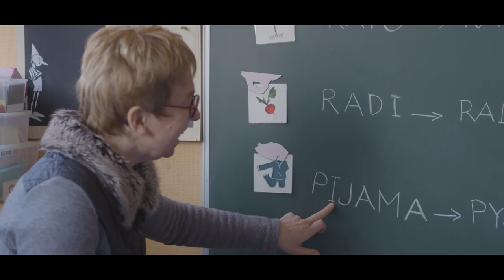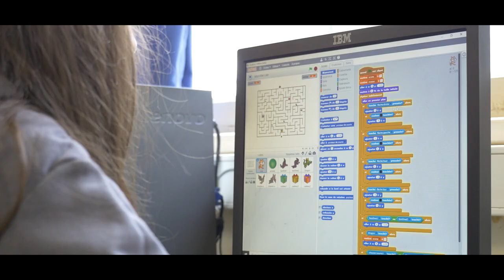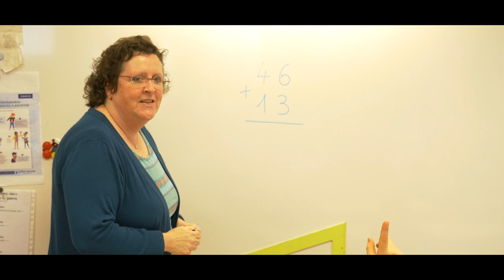PRÉSENTATION DE L'ENSEMBLE SCOLAIRE ST JEAN-BAPTISTE (QUIMPER)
Film de présentation de l'ensemble scolaire St Jean-Baptiste

Réalisé par B20 production.